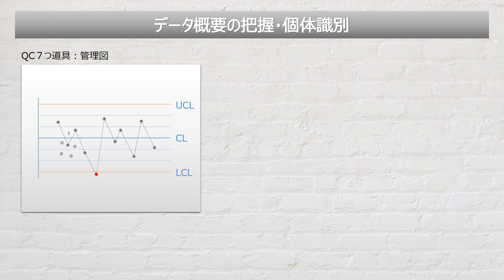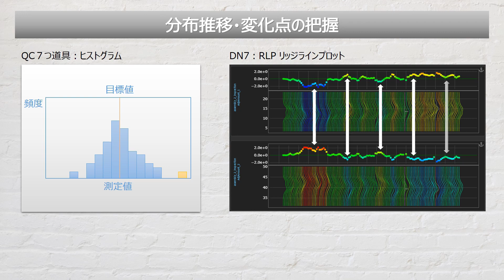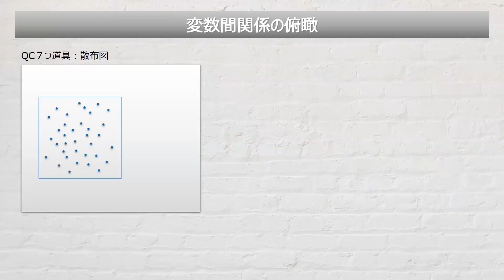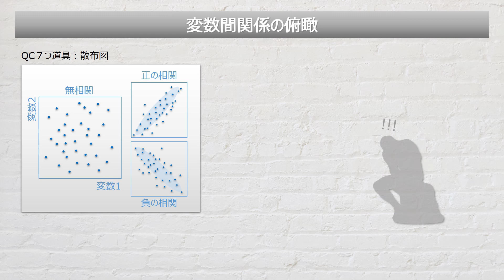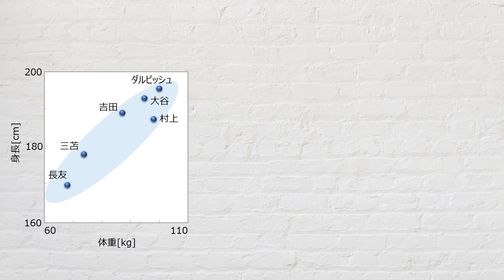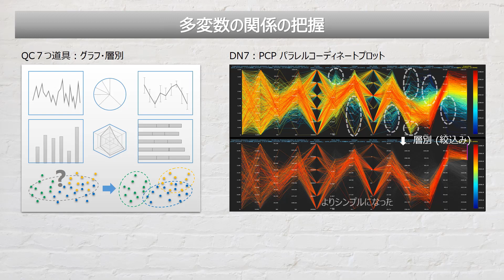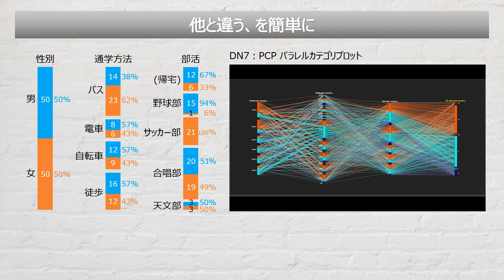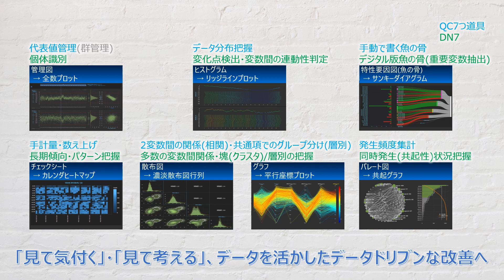QC7つ道具とDN7、各分析機能とその特徴や効果を解説！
QC7つ道具と対応させ開発されたDN7の7つの分析機能を、QC7つ道具と共に解説します。
DN7によるビッグデータ解析でどんな効果が得られるのか、概要を把握できます。

AP+DN7は、ビッグデータ分析向けに開発されたオープンソースの分析ソフトウェアです。
誰でも利用でき、すばやく分析結果を見れるようになっています。
AP+DN7で、ビッグデータを分析してみよう！

■ Support Site
["情報"向けAP+DN7サイト]

0:00　DN7とQC7つ道具
0:15　管理図とFPP全数プロット
1:38　ヒストグラムとRLPリッジラインプロット
2:49　チェックシートとCHMカレンダヒートマップ
4:13　散布図とMSP散布図行列
6:58　グラフ・層別とPCPパラレルコーディネートプロット
8:59　PCatPパラレルカテゴリプロット
10:29　魚の骨とSkDサンキーダイアグラム
11:33　パレート図とCoG共起グラフ
12:11　DN7の生み出す新たな価値